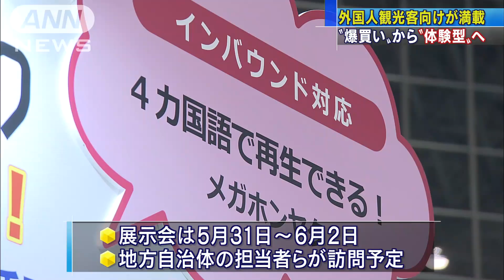“爆買い”→“体験型”に 狙え！外国人観光客(17/05/31)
外国人観光客のお金の使い方が「爆買い」から「体験型」に変化するなか、外国人観光客をターゲットにしたアイデア満載の展示会が開かれています。